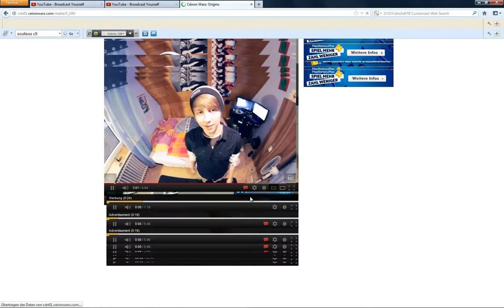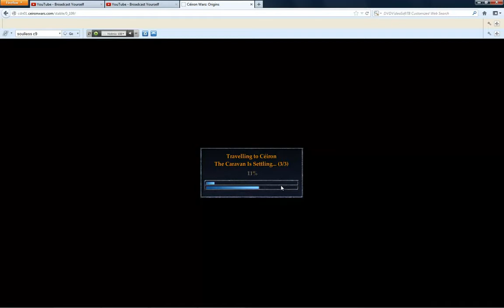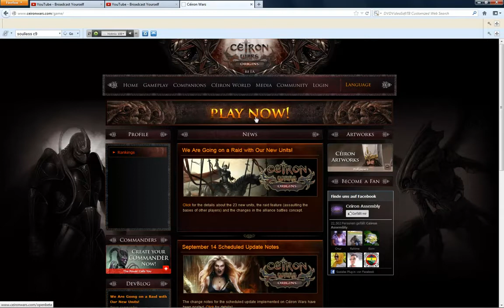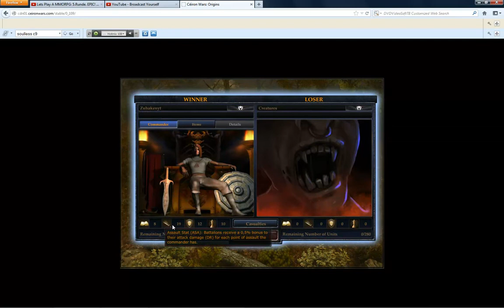Céiron Wars Open Beta (2012) Video Review (German - Zuhaken)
A video review of Céiron Wars' open beta build (2012) that has been prepared (and originally uploaded to Youtube) by Zuhaken.

Original title of the video is "Lets Play A MMORPG  5 Runde Ceiron Wars! Das Urteil"

Céiron Wars was a dark RPG-Strategy hybrid with an easy to learn conventional base building system and turn based combats. It also brought new and innovative features to its segment such as an epic storyline, quests that were affecting by the choices you made and impressive companion characters.

It was featuring a huge world map where tens of thousands of people could be located simultaneously, various PvP and PvE combat options, XP and levelling mechanisms, rankings, commander leagues, alliances and alliance championships, achievement systems and along with the main (story based) quest line, an immerse generic quest system to offer unlimited content to its players.

The developer of this title, Céidot Game Studios, was closed in 2014. This channel has been created to preserve the studio's and most of its titles' memories.

You can find more videos about the title or videos about the other games developed by Céidot in this channel.

We, Céidot family, thank all our players, supporters and partners who made our 10 years long journey possible.

Céiron Wars'ın açık beta sürümünün (2012) incelendiği bu video Zuhaken tarafından kaydedilmiş ve hazırlanmıştır. Youtube'a videoyu ilk olarak yükleyen de yine aynı Youtube kullanıcısıdır.

Videonun özgün başlığı "Lets Play A MMORPG  5 Runde Ceiron Wars! Das Urteil" şeklindedir.

Céiron Wars karanlık bir RYO-Strateji hibridiydi ve kolay öğrenilebilen, geleneksel bir üs kurma sisteminin yanında sıra tabanlı savaşlara da sahipti. Ayrıca kendi segmentine destansı bir hikaye, seçimlerinizden etkilenen ve değişen bir görev sistemi ve etkileyici yol arkadaşları gibi yeni ve devrimsel özellikler de getirmişti.

Oyun binlerce oyuncunun aynı anda yer alabildiği devasa bir dünya haritası, çeşitli PvP ve PvE savaş seçenekleri, tecrübe puanı ve seviye atlama sistemi, sıralamalar, komutan ligleri, birlikler ve birlik şampiyonaları, başarılar ve hikaye tabanlı ana görev sisteminin yanında oyunculara sürekli yeni içerik sağlayan derin bir genel görev sistemine sahipti.

Oyunun geliştiricisi olan Céidot Oyun Stüdyoları 2014 tarihinde kapanmıştır. Bu kanal stüdyonun ve stüdyoya ait pek çok oyunun hatırasını yaşatmak için açılmıştır.

Bu oyunla ilgili ve Céidot tarafından geliştirilmiş diğer oyunlarla ilgili videoları kanalımızda bulabilirsiniz.

Céidot ailesi olarak 10 yıllık maceramızı mümkün kılan tüm oyuncularımıza, destekçilerimize ve partnerlerimize teşekkür ederiz.